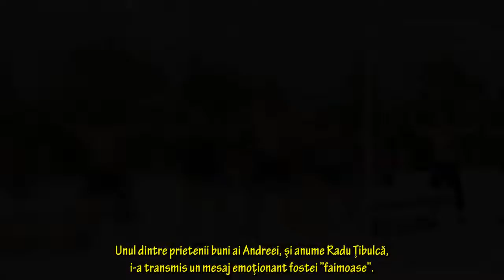Radu Țibulcă a felicitat-o pe Andreea Lodbă pentru parcursul ei la Survivor România: ”Ai fost încă